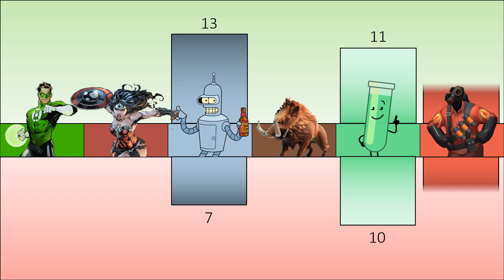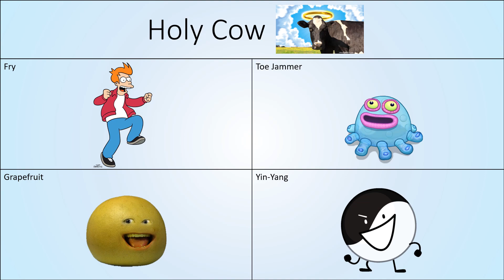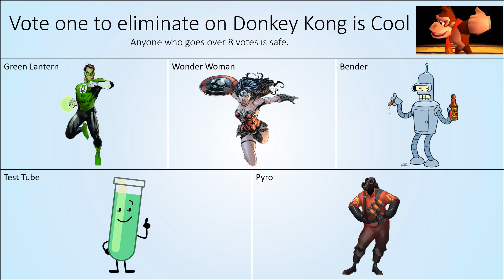Second Random Character Voting 56